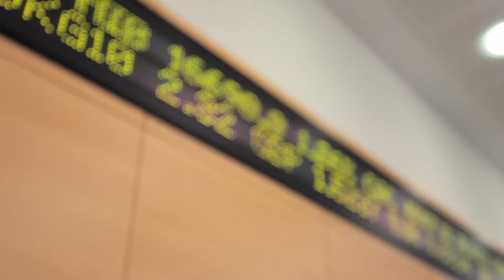Morgan Stanley: Tech